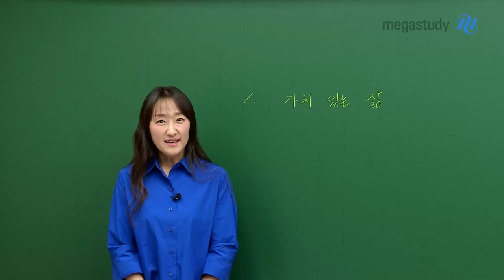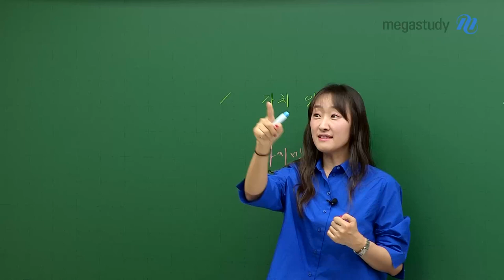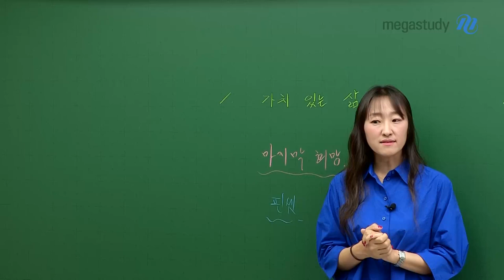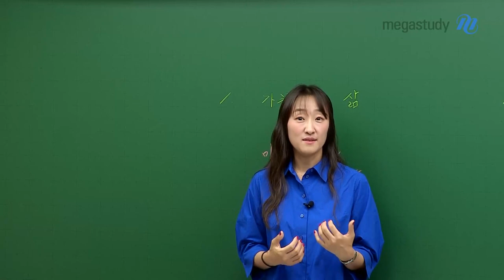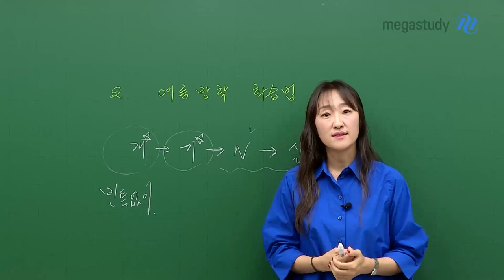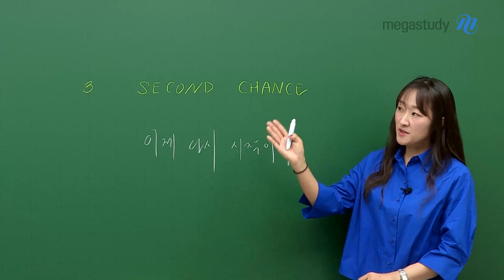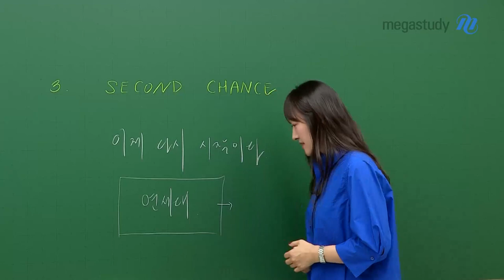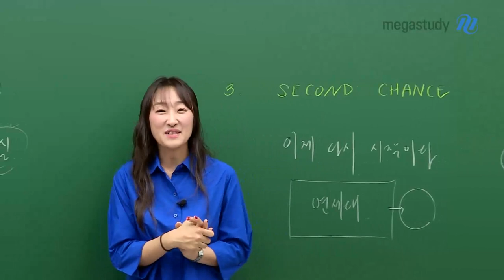[메가스터디] 수학 오르새쌤 - 핀셋이 닿지 않게 소독해주는 의사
오르새 선생님이 여름방학을 앞두고
여러분에게 들려 주고 싶은 이야기를 하고자 합니다

1. 가치 있는 삶 (00:26 ~ 20:12)

의대를 목표로 하는 수험생이
오르새 선생님에게 말해준 이야기를 소개해 드립니다

2. 여름방학 학습법 (20:13 ~ 27:31)

여름방학이라고 해서 문제만 풀어서는 안됩니다
오르새 선생님이 여름방학에 학습법을 안내해 드립니다

3. SECOND CHANCE (27:32~ 끝까지)

따박따박 열심히 하라는 대로 열심히 하면
나의 목표 대학이 올라갈 수 있습니다

지금부터 다시 시작할 수 있습니다
다시 시작하는 후반전에 반전의 실력을 뽐내보세요

오르새 선생님의 3가지 이야기!